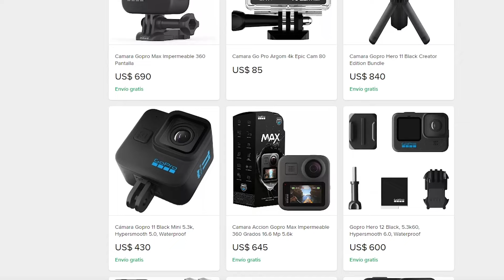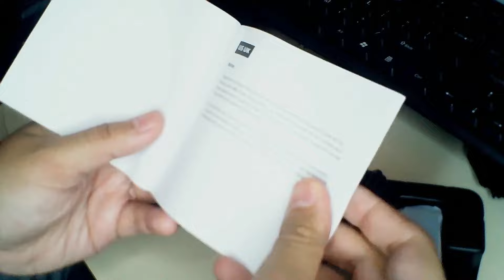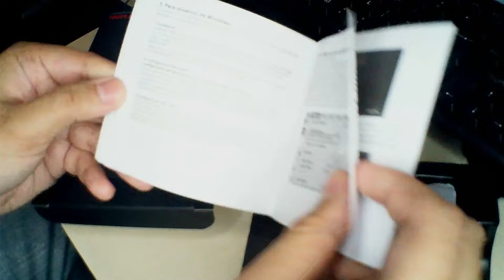La Webcam Definitiva para el Streamer Venezolano! Umboxing!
Probamos esta camara llamada red dragon hitman! nos sorprende con sus 1080p de Full hd es una camara que podras comprarte a Calidad Precio y mejoraras tu stream con mejor calidad en tu definicion!  La probamos comparamos con mi otra camara y veremos que tal ese microfono!